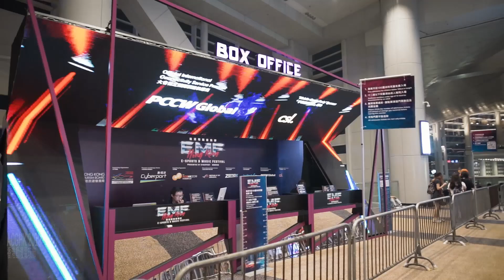ACGHK 香港動漫電玩節 JAPAN ANIME COSPLAY SHOWCASE - (コスプレ/ คอสเพลย์/playရာဝတ/코스프레) - Part I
This is part one of the ACGHK 2019 showcase review which  consists of videos and  photos taken with our cosers friends who we have met from Day 1 to Day 5. You will find different cosplay characters in this video and can feel their passion on cosplaying with professional technique. They are really lovely cosplayers from Hong Kong.

Part two of the showcase review will be presented by next week same time. We are sure that you will not be disappointed by watching our show case reviews.

 We would like to express our sincere thanks to all cosers that has collaborated with us.

ACGHK is one of the biggest Cosplay and Animation exhibitions in Hong Kong.   Every year it can attract many young talent cosers, production houses ,gift designers, brand owners and games development companies joining the show. ACGHK 2020 will be launched from 24th to 27th July this year.

Go! Alice is a channel for sharing high quality Cosplay Videos and Photos to all over the world. Here only Cosers/persons with high potential will be shortlisted.

Artists and production : Project ALICE

All copy rights to be reserved.